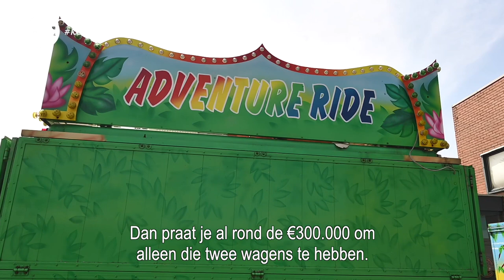KortelijnmetMartijn ON TOUR #3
Bij Kermisexploitant Hans van Tol